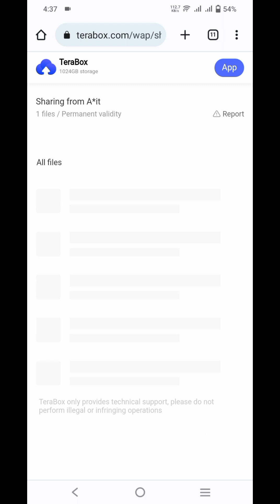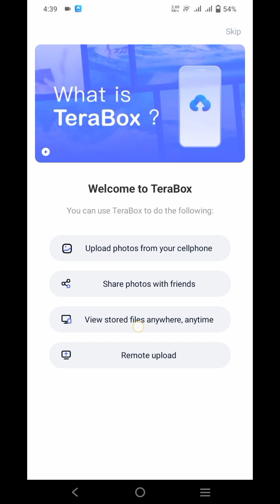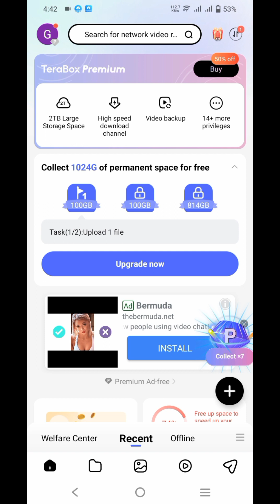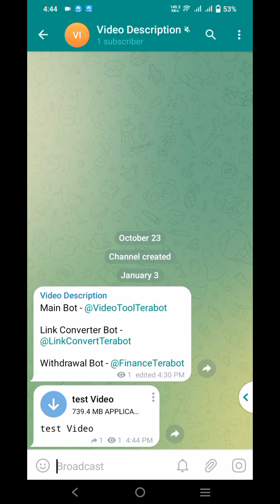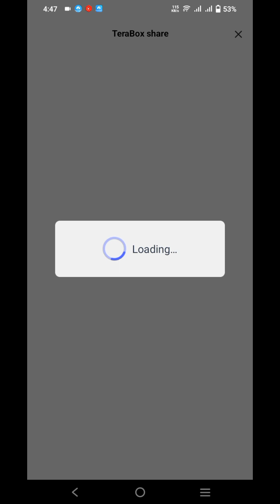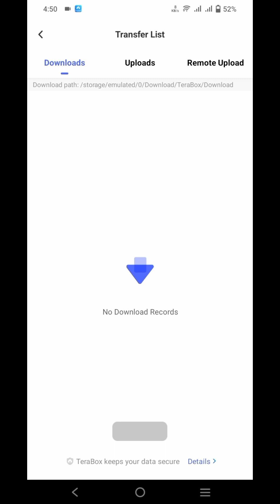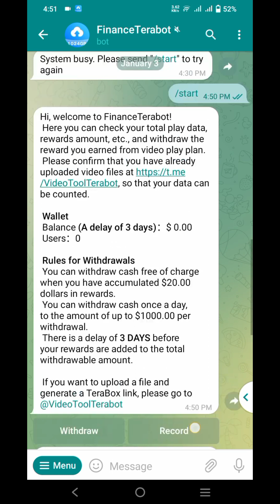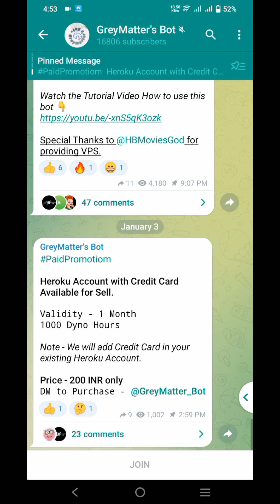Discover TeraBox: Complete Guide on How to Use TeraBox and Earn Money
Unlock the potential of TeraBox with this comprehensive guide! Learn what TeraBox is, how to use it effectively, and how you can earn money through its features. Dive into this easy-to-follow tutorial and start making the most of TeraBox today!

TimeStamps :-
0:00 Introduction
1:34 Sign in to TeraBox & its features
2:32 How to upload files via app
4:35 TeraBox Bots
4:48 TeraBox Earning Plans
5:25 How to upload files from Telegram
7:07 Convert other links to your links
9:20 How to withdraw money from TeraBox